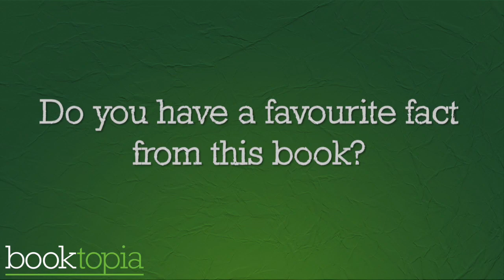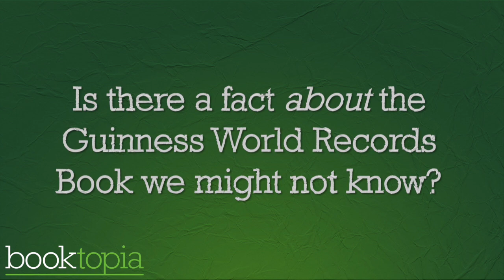Guinness World Records Judge Rob Molloy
Guinness World Records Judge Rob Molloy tells us about the 2016 edition of the famous book.